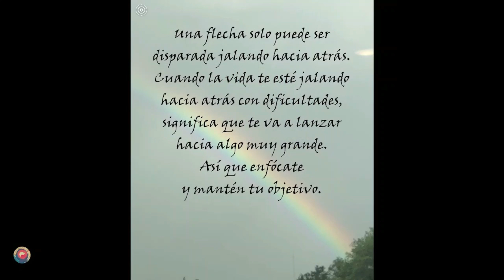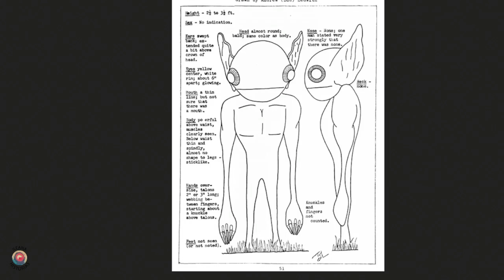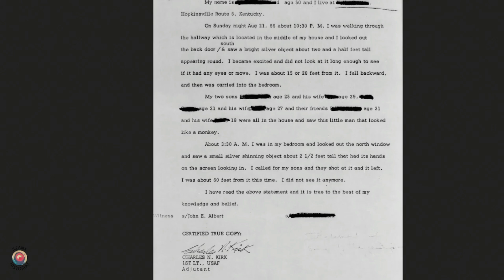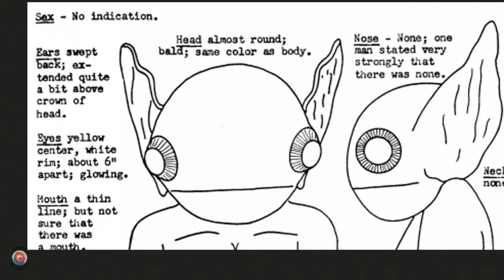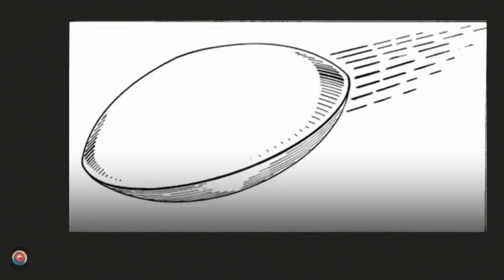Los Duendes de Hopkinsvile (214)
Los 11 testigos que llegaron a la comisaría de Hopkinsville estaban realmente aterrorizados.
¿Por qué a menudo se representa a los extraterrestres como “hombrecitos verdes” con cabezas bulbosas y ojos de gran tamaño?

Por favor, compartan y... a pensar bonito,

Gracias.